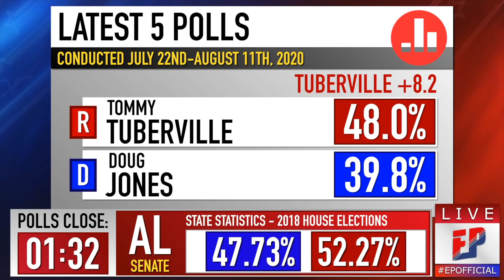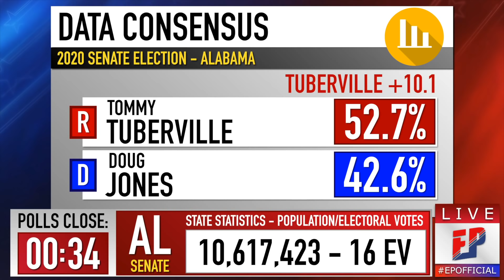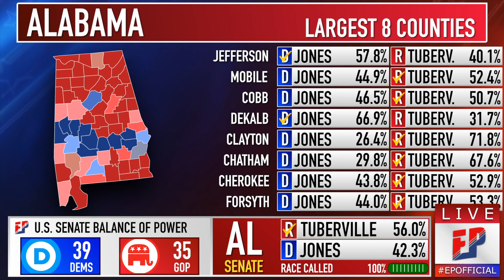Doug Jones vs Tommy Tuberville | 2020 Alabama Senate Prediction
Also be sure to check out electionpredictionsofficial.com for my 2024 presidential election forecast as well.